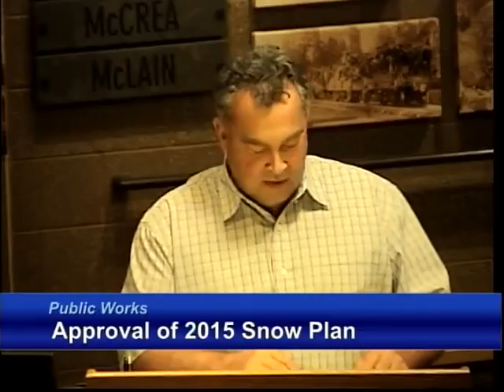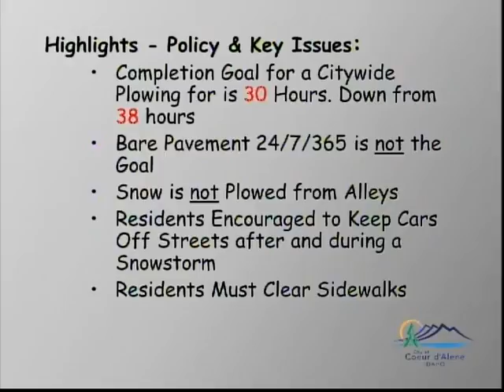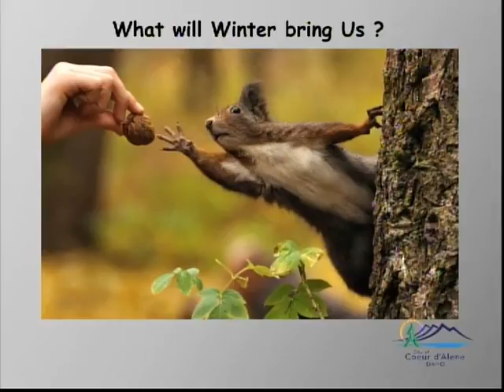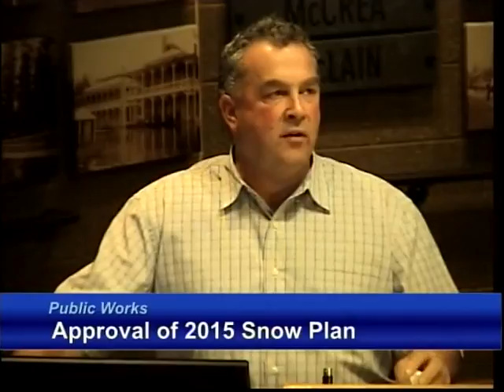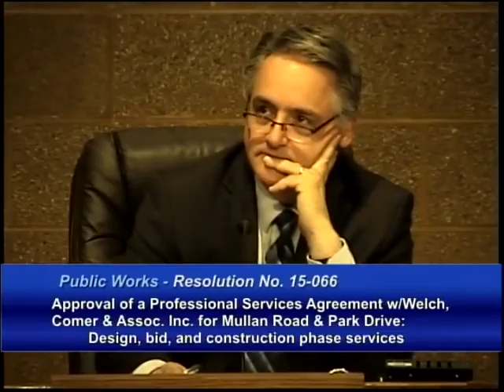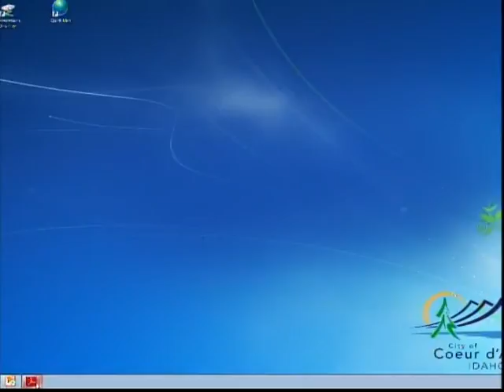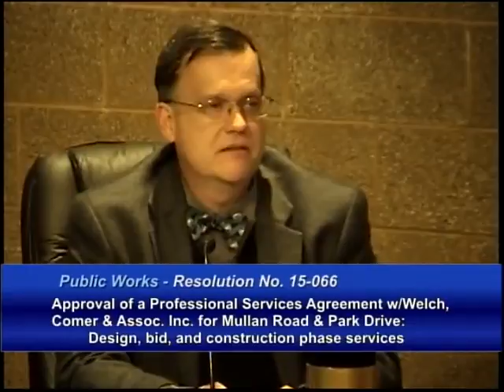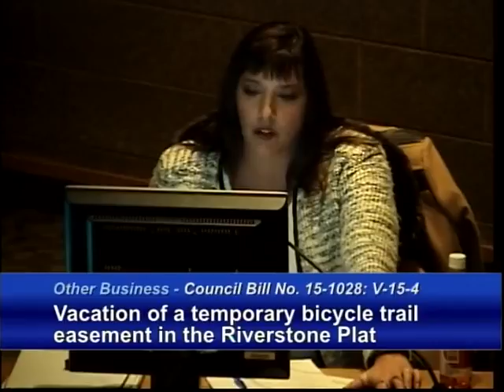December 1, 2015 City Council Meeting